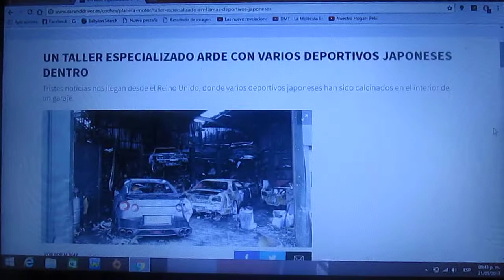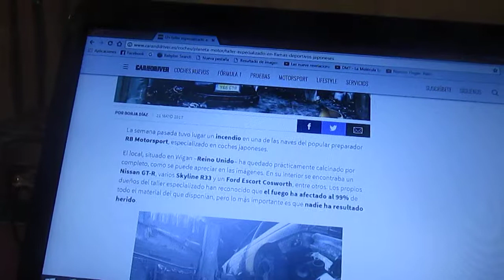Voraz incendio consume taller especializado con deportivos japoneses en su interior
Una triste historia desde el Reino Unido en la cual se incendio un taller de tuning especializado en autos de alta gama japoneses donde varios autos de la marca Nissan(que incluían GTR,Skyline y un Ford Escort Cosworth) quedaron calcinados después del fuego